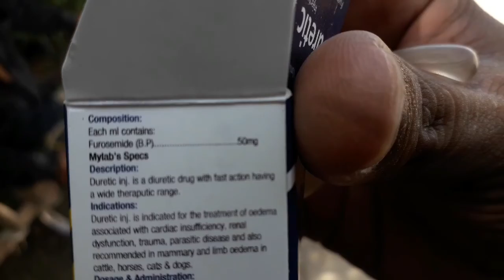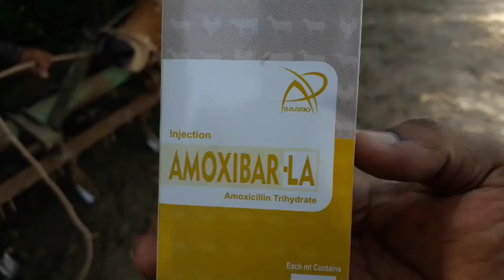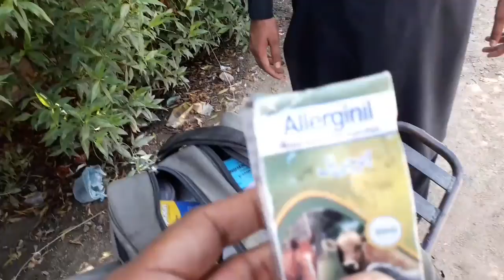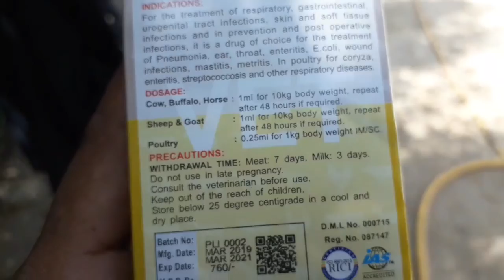Mastitis in cow || گائے کے حیوانہ کی سوزش || गाय में होने वाला मास्टाइटिस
In this video I've simply shown that a patient's udder has been swollen and she takes 8 days to parturition.
I have treated her with antibiotic, NSAID, antihistamine and diuretic. I hope you will like this video.